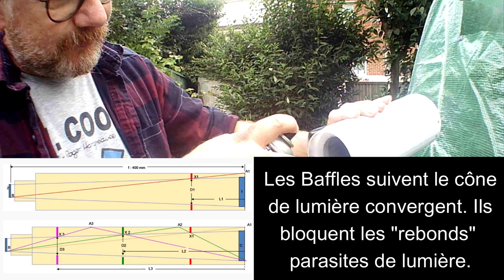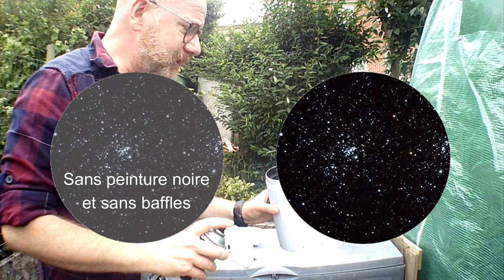Faire une lunette astronomique - AR93/800 - suite #2 - la peinture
astronomie DIY Faire une lunette astronomique - AR93/800 - suite #2 - la peinture. Aujourd'hui je peint l'intérieur du tube de la lunette AR93/800 en noire mat. J'explique également le bafflage du tube.
Avec la participation de Sache et Zélie